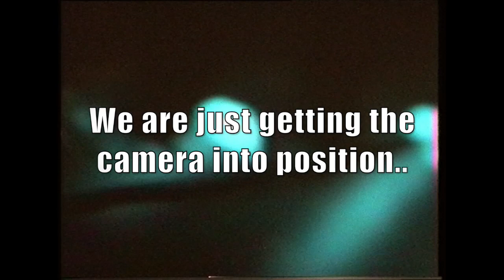Therapy? - Full Concert 1995 - Nottingham, England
Therapy? Live at the Rock City, Nottingham, England June 14th 1995, recorded using a Hi8 camcorder, recorded on TDK Metal HS8 videotape at SP.   Therapy? are a Northern Irish rock band from Larne, formed in 1989 by guitarist-vocalist Andy Cairns and drummer-vocalist Fyfe Ewing. Therapy? recorded their first demo with Cairns filling in on bass guitar. To complete the lineup, the band recruited Larne bassist Michael McKeegan. The band signed with major label A&M Records in 1992, for which they released four albums, most notably Troublegum in 1994 and Infernal Love in 1995. Ewing's departure in early 1996 preceded the arrivals of his replacement Graham Hopkins, and Martin McCarrick on cello and guitar. Neil Cooper replaced Hopkins on drums in 2002. Following the departure of McCarrick in 2004, the band have remained a stable three-piece since.

Therapy? are currently signed to UK independent label Marshall Records. The band has released 15 full-length studio albums and has sold over two million albums worldwide.
Set list as follows
0:00 Nowhere
2:17 Lunacy Booth
6:26 Potato junkie
9:00 Knives
11:19 Losse
14:09 Die Laughing
17:16 A Moment Of Clarity
21:59 Jude The Obscene
25:19 Teethgrinder
29:02 Misery
32:19 Unbeliever
36:28 Bad Mother
40:25 You Vs Me
45:03 Stories
48:19 Isolation
52:06 Trigger Inside
56:34 Epilepsy
1:00:01 Nausa
1:03:58 Screamager
1:07:16 Diane
1:11:40 Opal Mantra
1:14:11 30 Seconds